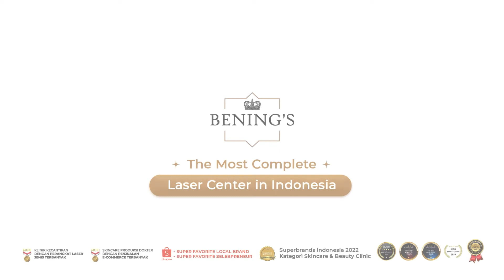TEUKU RYAN - LASER PICOSURE